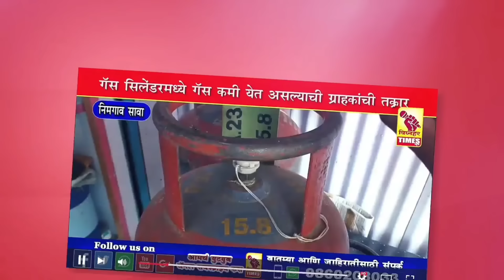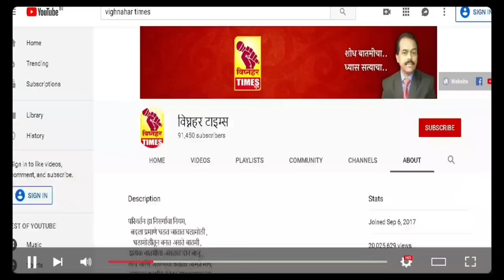अजित_पवार यांचे हेलिकॉप्टर नारायणगावात दाखल l आमदार अतुल_बेनके यांनी केले स्वागत l